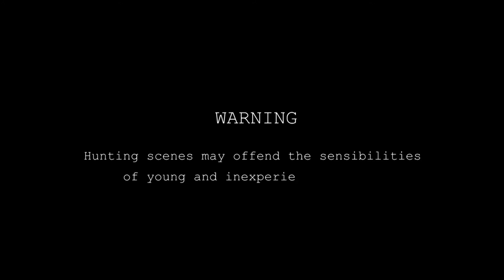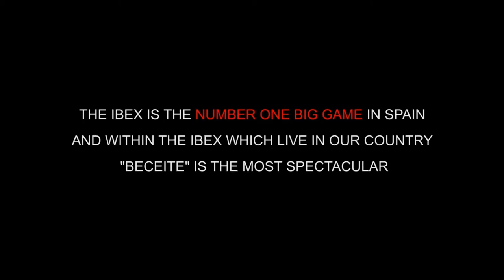Group Ibex Zone 04 (2016-Trailer)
Spanish Beceite Ibex
Spanish Big Game
Ibex Zone

Hunting company in Spain.
Specialist hunting ibex. Hunting in the mountains.